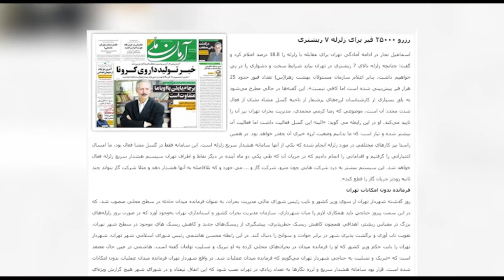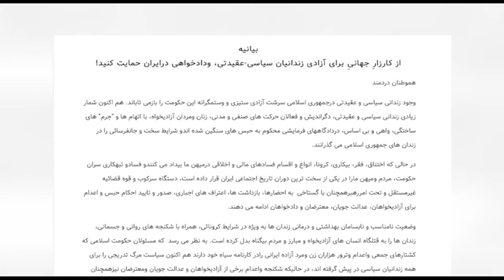نگاه دوشنبه 30 تیر